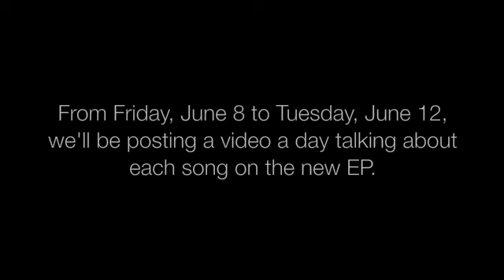Kyle Bryant & The Noonday Drivers - "Dying To Live" Promo Video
Kyle Bryant & The Noonday Driver's new EP "Stations" releases June 12. We're posting a song a day up to listen to before the record is released, plus we're posting videos talking about each song! Day 1 means track 1, which is a song called "Dying To Live."